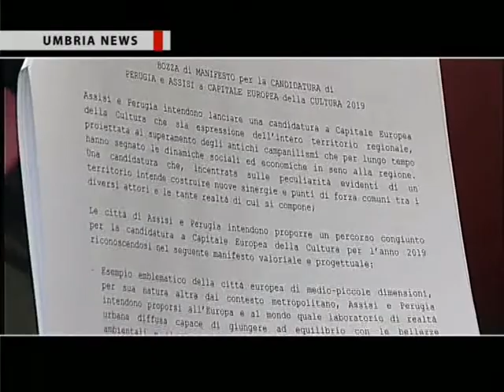UMBRIA NEWS - Assisi, candidatura a capitale europea della cultura 2019. Incontro a Sant'Egidio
L'agenzia video giornalistica AVI NEWS produce e realizza il rotocalco televisivo di cultura, informazione e società "Umbria News", in onda su TeF Channel e sul canale 921 Sky.  In onda lo speciale sull'incontro che si è svolto all'aeroporto di Sant'Egidio per l'approvazione della bozza del manifesto per la candidatura del Comune di Assisi a capitale europea della cultura 2019.